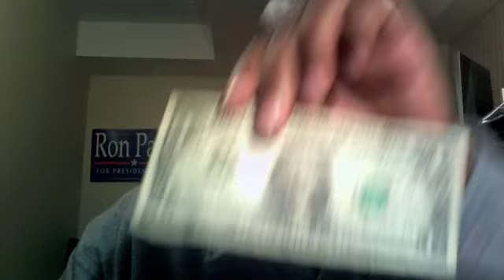Tagged?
DEMCAD tag your IT!